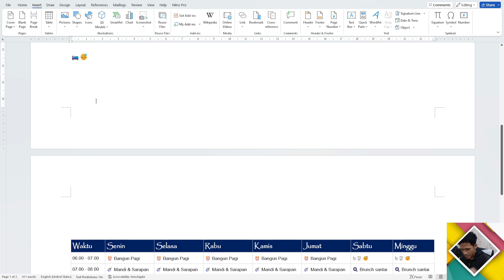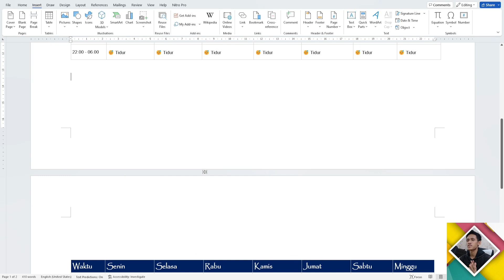Jutaan Orang Tidak Sadar Fitur Rahasia MASUKIN EMOJI DI WORD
Jutaan orang gak tau cara masukin emoji di Word?! Padahal gampang banget!  Di video ini, aku bongkar rahasia fitur tersembunyi untuk menambahkan emoji di dokumen Word-mu.  Langsung tonton dan praktikkan! 😉